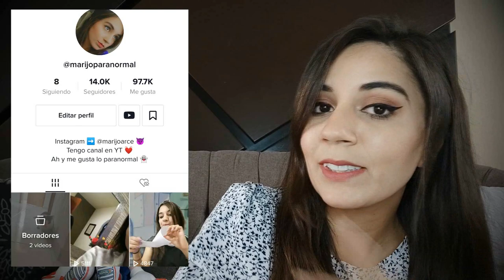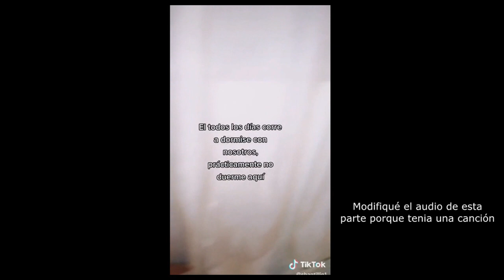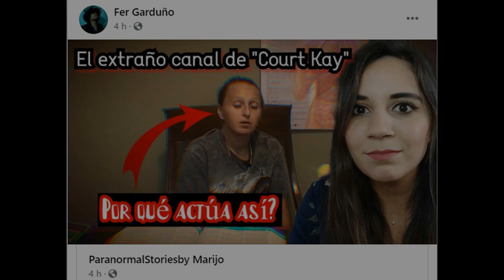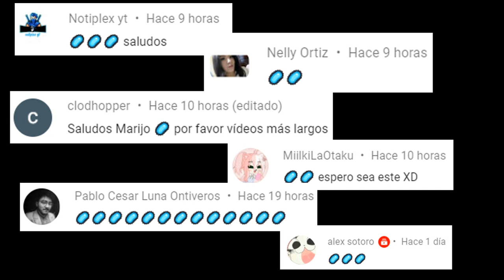5 VIDEOS INEXPLICABLES DEL LADO OSCURO DE TIK TOK *NO VER DE NOCHE*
Los quiero :)!